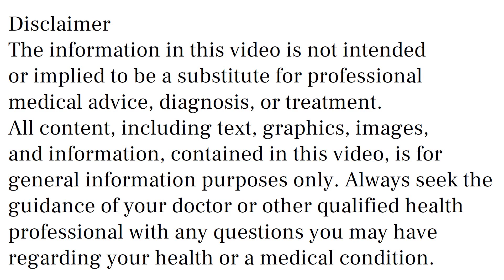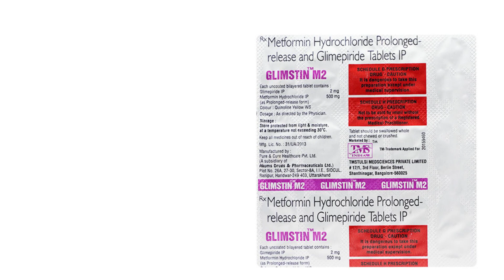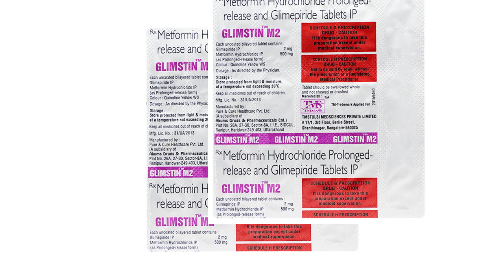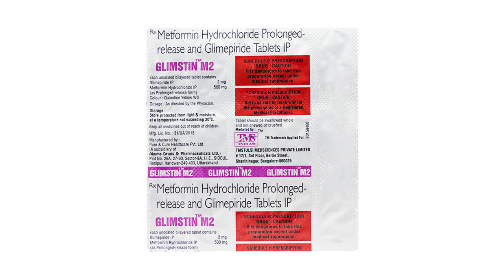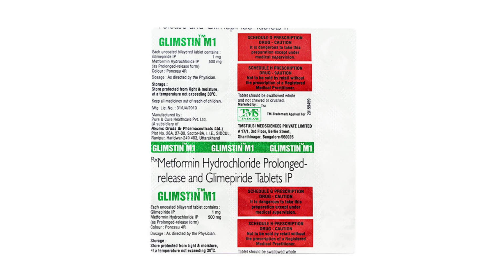Glimstin M1 Tablet, Glimstin M2 Tablet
glimstin m tablet uses & side effects in hindi | glimstin m tablet ke fayde aur nuksan | how to use glimstin m tablet. in this video, we will discuss what are the uses and benefits of glimstin m tablet. How to use glimstin m tablet. We will also discuss what are the side effects of glimstin m tablet. Watch the complete video for detailed review of glimstin m tablet in hindi.